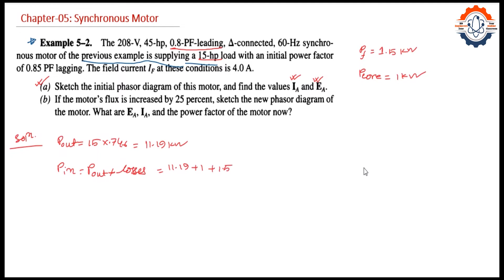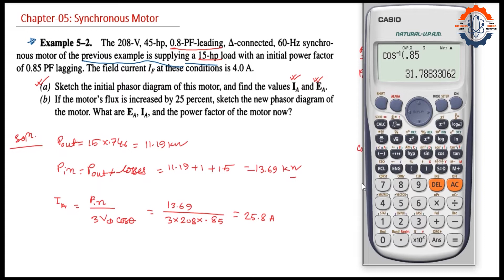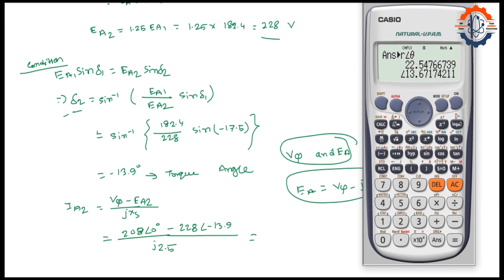Synchronous Motor: Example 5.2।। Electric Machinery Fundamentals - Stephen J. Chapman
Stephen J. Chapman এর Electric Machinery Fundamentals বই এর Synchronous Motor এর ম্যাথগুলো পড়াশোনা এবং চাকুরি দুই জায়গাতেই খুবই গুরুত্বপূর্ণ
। বুয়েট বেশিরভাগ ক্ষেত্রে এই বইটিই ব্যবহার করে থাকে। তাই, গুরুত্ব বিবেচনা করে, এই বই থেকে Synchronous Motor এর ম্যাথগুলো সমাধান করার চেষ্টা করবো, ইনশা আল্লাহ্। আশা করি এতে করে আপনারা উপকৃত হতে পারবেন।